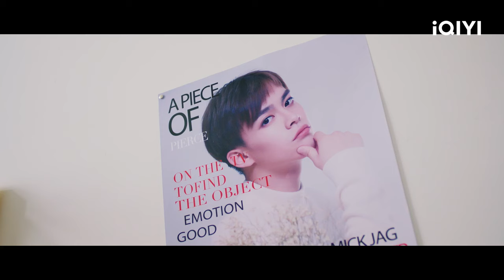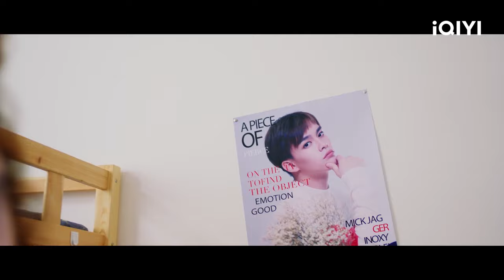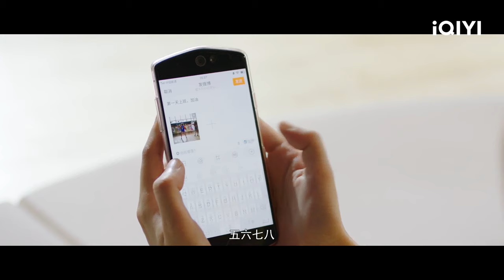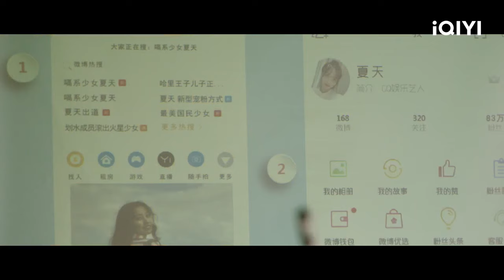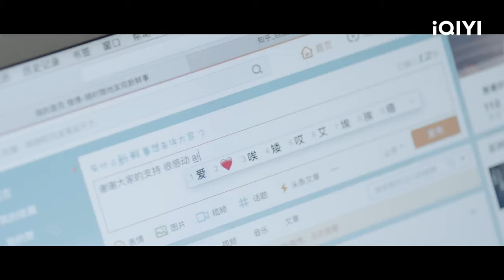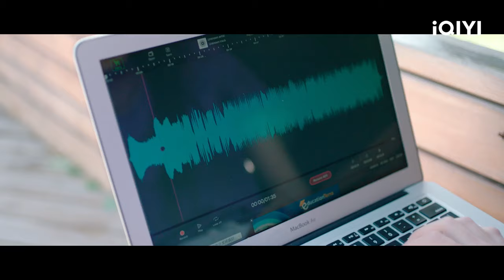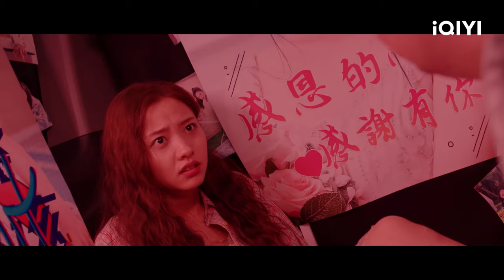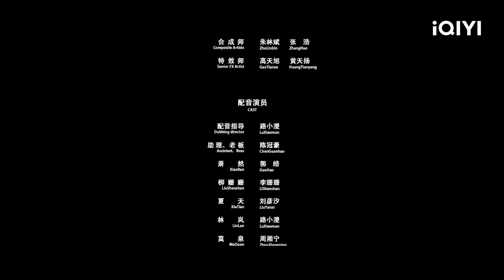【Multi Sub】《火星少女队》/ Mrs Marten 女团公演当天队员遭粉丝绑架 偶像少女养成记【 喜剧 友谊 青春 | 韩东霖 艾霖 | iQIYI大电影-欢迎订阅】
【内容简介】
本片以讲诉一个面临毕业的内向自闭的女生夏天，巧合之下帮助自己的偶像解围从而获得工作职位。虽然新的工作环境是自己性格中最惧怕面对的，但为了不辜负偶像的期待，夏天付出了很多努力。而公司看到了夏天的成长，为了流量，公司决定让夏天暂时取代林岚，夏天成为了临时练习生，本以为离明星梦想更近一步的她却遭受到了前所未有的网络暴力、私生饭威胁、自我怀疑等等难题。最终，在粉丝的鼓励、队友的帮助、公司的支持下，夏天重新振作自己，终于站上了属于自己的出道舞台，圆满了自己的梦想，最终蜕变为心目中的自己！传递了努力积极向上、向善向美的正能量。只要踏实一步一个脚印，我们终会收获属于自己的梦想！表达了对美好生活的信心和向往。